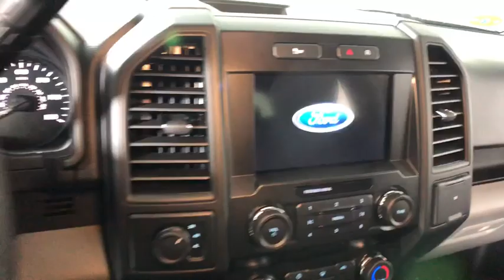2019 Ford F-150 Easton PA, Allentown PA , Bethlehem PA, Quakertown PA, Phillipsburg NJ F26924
Oxford White N 2019 Ford F-150 available in Easton, Pennsylvania at Koch Ford. Servicing the Allentown PA , Bethlehem PA, Quakertown PA, Phillipsburg NJ area.

Koch Ford
3810 Hecktown Rd

EVERY New Vehicle includes 1 YEAR PAINTLESS DENT REMOVAL, INTERIOR STAIN PROTECTION, ANNUAL PA STATE INSPECTION FOR YOUR HOUSEHOULD, 24 HOUR ROADSIDE ASSISTANCE and COURTESY SHUTTLE!! See us for complete details on these programs. Not all customers will qualify for all rebates. $750 - Ford Credit Retail Bonus Customer Cash. Exp. 04/01/2019, $750 - Bonus Customer Cash. Exp. 04/01/2019, $1,000 - Special Package Retail Customer Cash. Exp. 04/01/2019